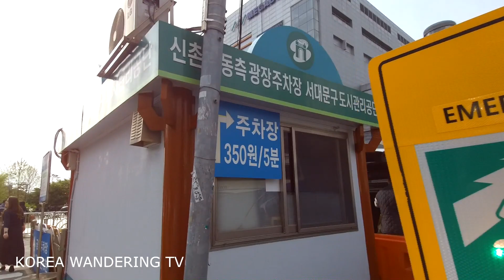신촌역 , 이화여대 , Shinchon Station , Ewha Womans University , SEOUL